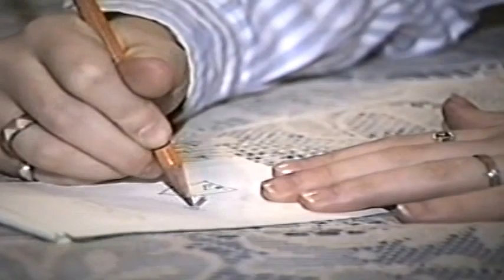PIctionary November, 1988